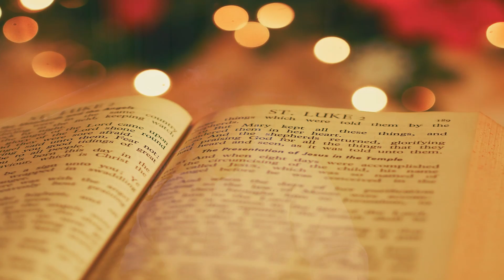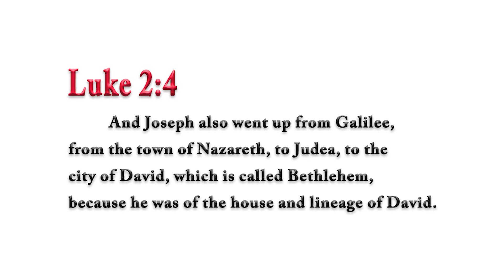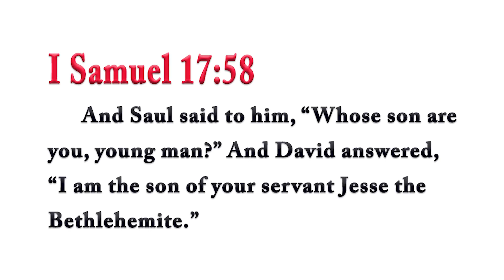The Battle of the Gospels: Rabbi Tovia Singer Reveals Why Luke Clashed with Matthew